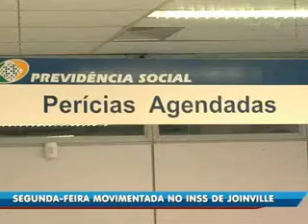Perícia no INSS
Demanda elevada provoca filas na unidade de Joinville